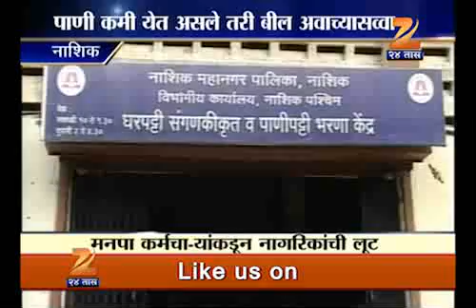Nashik Manpa Officer Kadun Nagrik Chi Loot 2102